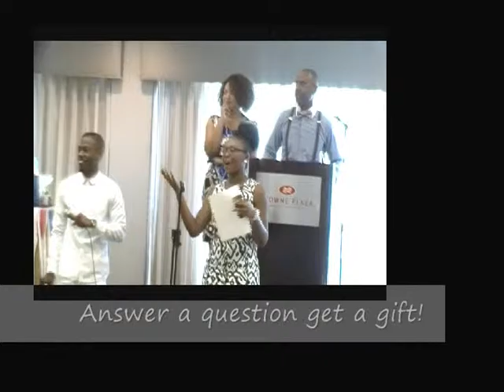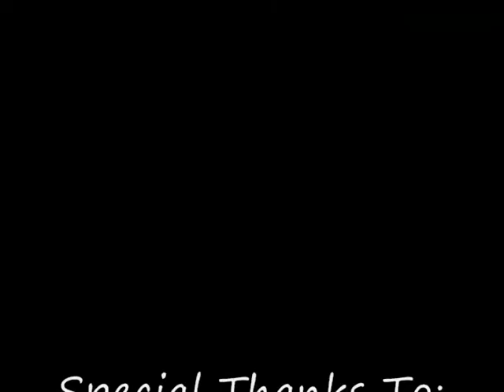The State Of GOD's Union 72515